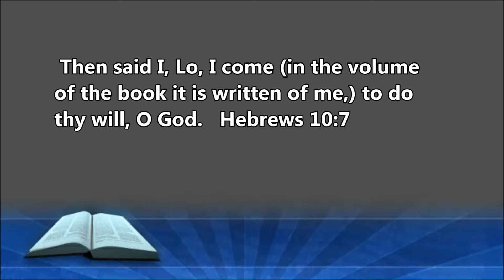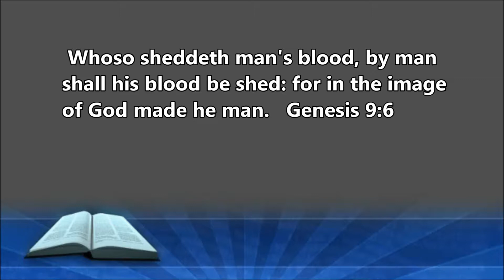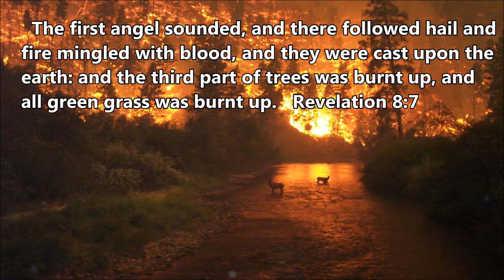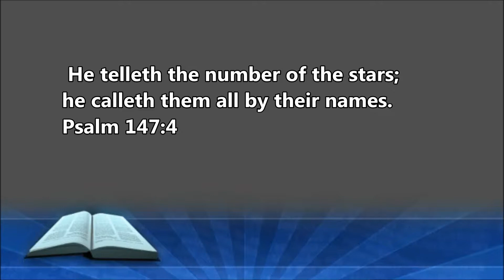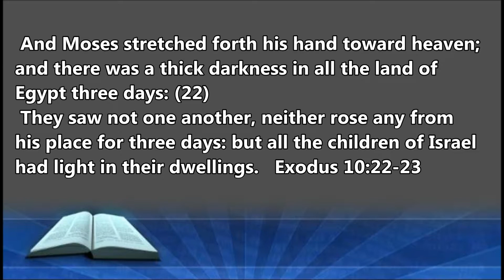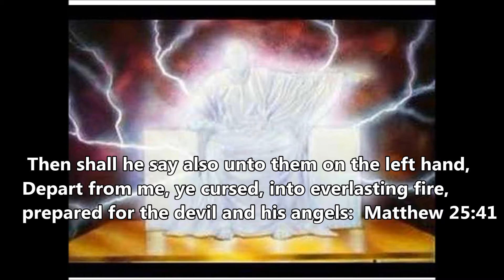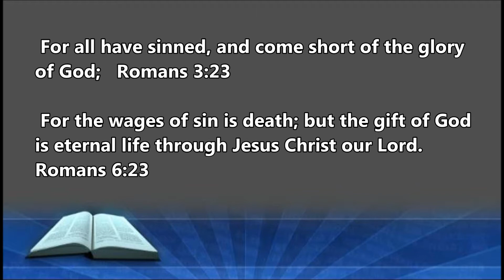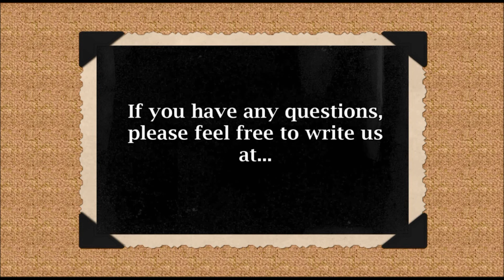203 Revelation 8:7-12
THESE PROGRAMS ARE NOW AVAILABLE IN BOOK FORM: “The Book of Revelation: God’s Final Word to Man” by Dr. Max D. Younce.

Home base for our church on the web is where you can find almost 300 Bible Question and Answer articles, as well as books by Dr. Younce, and others. You can download them free or purchase your own. We invite you to visit us soon; either here on the web or in Walnut Grove.
All art work is used by permission from the artists. You will also notice work by talented artist, Chauncey Navarro,